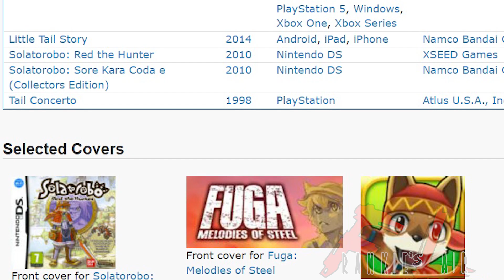RPG NEWS ▶ FINAL FANTASY XVI E' PER RAGAZZINI? ▶ TORNA IL WARRIOR OF LIGHT ▶ FUGA 2 ▶ XENOBLADE 3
RPG NEWS! la Rubrica settimanale che tratta di tutte le notizie RPG!

00:00 - INTRO IMPORTANTISSIMA!;
01:07- FFXVI E' PER RAGAZZINI?;
07:23 - ALTRI JRPG SU SEGA MEGA DRIVE 2!;
08:28 - PRIME IMPRESSIONI XENOBLADE 3;
09:59 - STAR OCEAN THE DIVINE FORCE NEWS;
13:05 - MATO ANOMALIES UN NUOVO JRPG;
14:35 - STRANGER OF PARADISE NEWS;
17:17 - FUGA MELODIES OF STEEL TRILOGY;
24:23 - Prossimi Video in arrivo e Saluti;